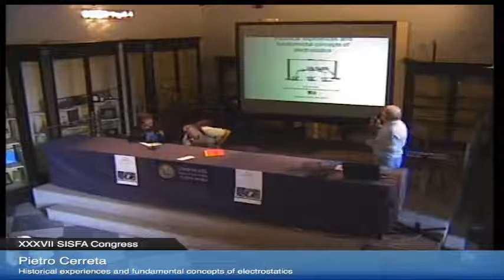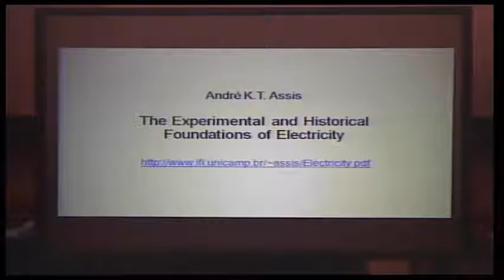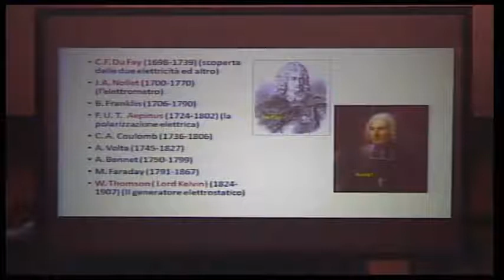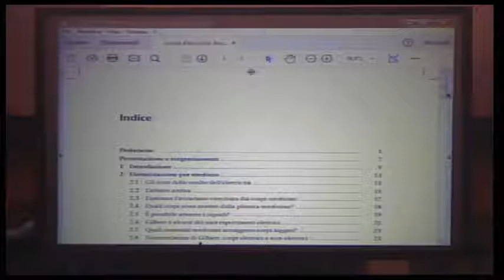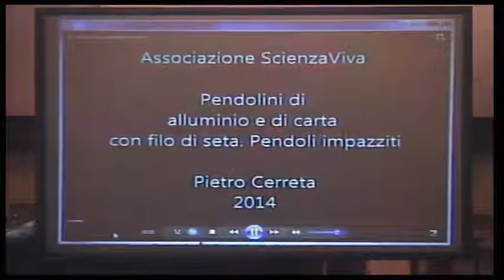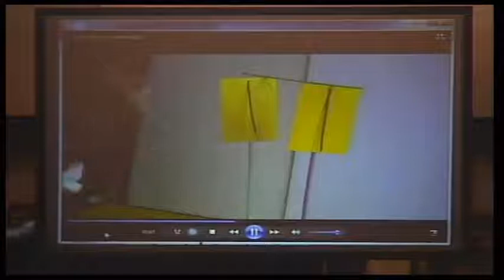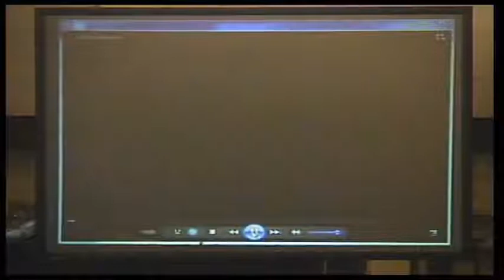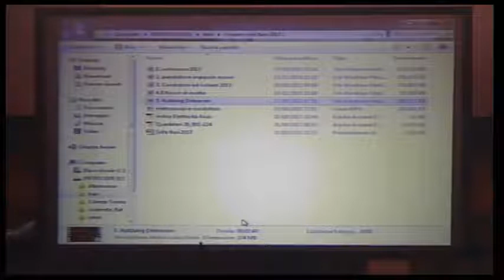SISFA 2017 - 43 - Pietro Cerreta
37th National Congress of the Italian Society for the History of Physics and Astronomy

Session: Didactics of Physics, Physics and society

Historical experiences and fundamental concepts of electrostatics.
Pietro Cerreta

Palazzo Ateneo, Salone degli Affreschi